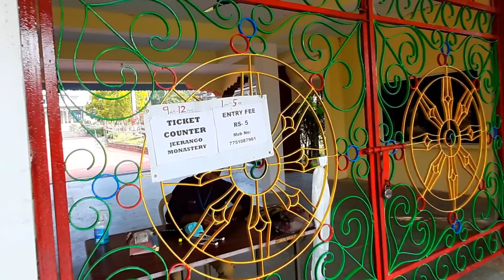Padmasambhab MahaVihar, Buddhist Monastery, Jiranga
The Padmasambhava Mahavihara Monastery (Odia: ପଦ୍ମସମ୍ଭବ ମହା ବୌଦ୍ଧ ବିହାର), also known as Thupten Mindolling Monastery located at Jeerango, Gajapati district, in the state of Odisha, India, as the main monastery belonging to the Ripa Lineage. It is said to be the largest Buddhist monastery in Eastern India. It was inaugurated by the Dalai Lama in January 2010.